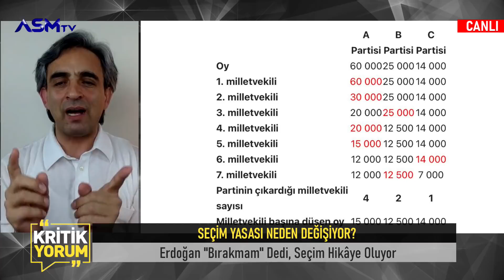AKP SEÇİMİ NASIL KAZANACAĞINI BULDU!!! | KRİTİK YORUM 19 Mart 2022 yayınından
19 Mart tarihinde canlı olarak yayımladığımız KRİTİK YORUM programından bir bölüm.
AKP ve MHP'nin ortaklaşa hazırlayıp Meclis'e getirdikleri seçim yasası ne gibi tuzaklar içeriyor? AKP bu yeni tasarıyla seçimi kazanmayı nasıl garantiliyor.
Gazeteci Fuat Baran,
Akademisyen Dr. Murad Karasoy ve
Finans Uzmanı Faruk Bakac ile birlikte değerlendirdik